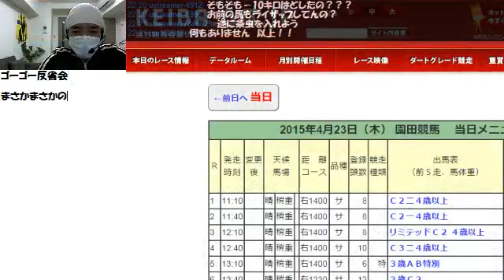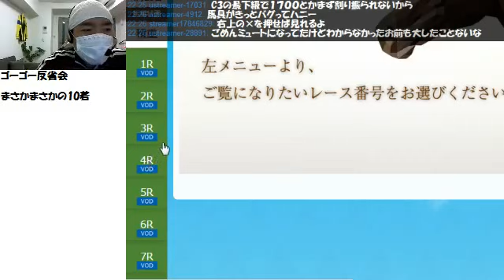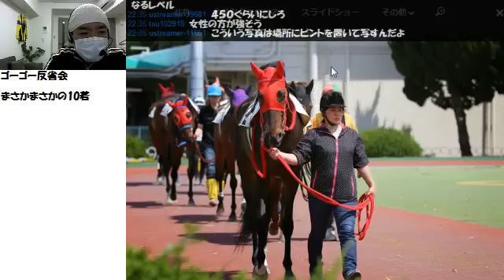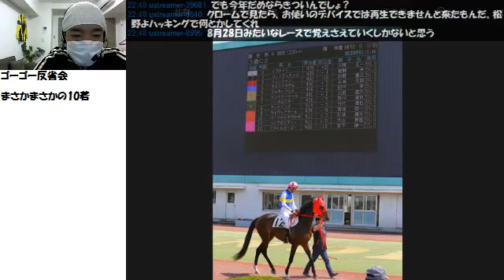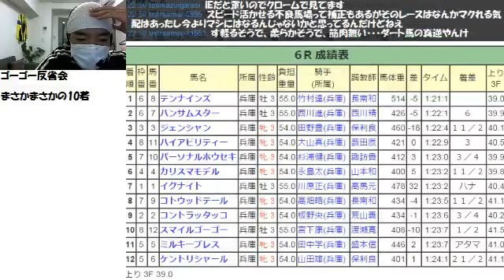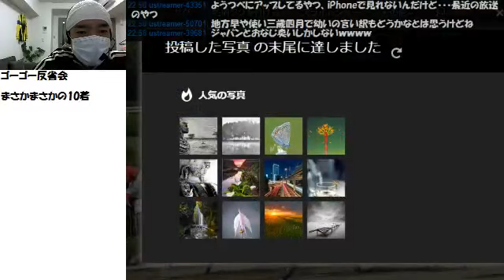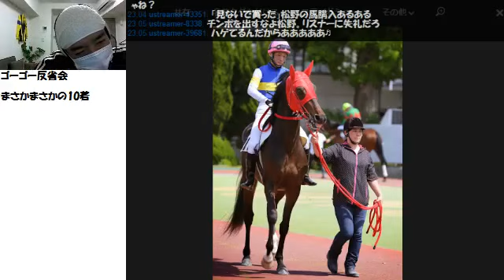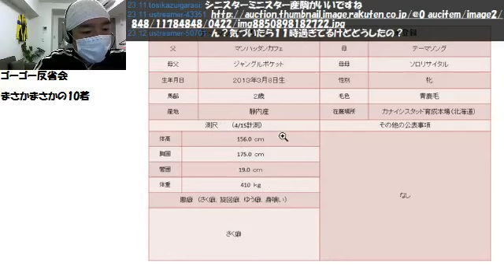【リアル馬主】無職の地方競馬【各馬出走中】2015/04/23